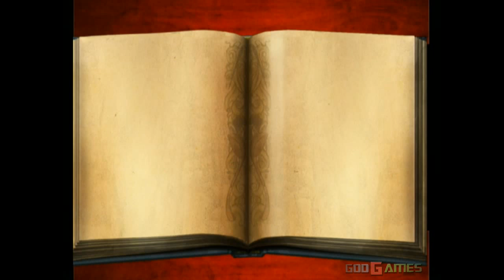The Tale of Despereaux - Gameplay Wii (Original Wii)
For recording I used a Elgato Game Capture HD.